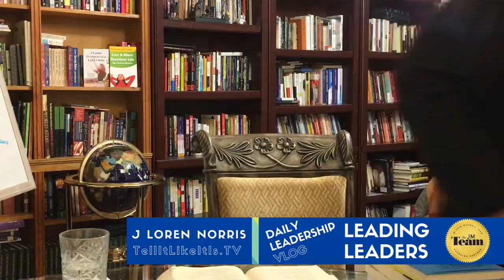IS THAT YOUR DREAM OR SOMEONE ELSES BLUEPRINT?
It's far too easy to fall into the role other envision for you. Education, race, income levels, geography can all be perceived as justification for being lumped into a career or profession. Your attitude and aptitude should be THE INDICATORS of your path and your success. Don't let anyone rob you or being successful as yourself.

Tell It Like It Is TV with J Loren Norris providing daily leadership lessons for faith, family and freedom.